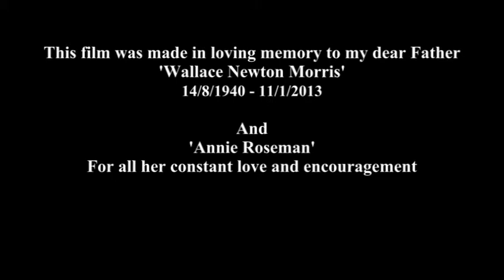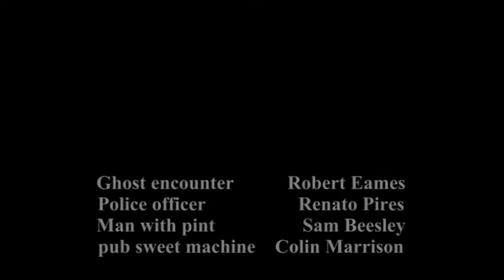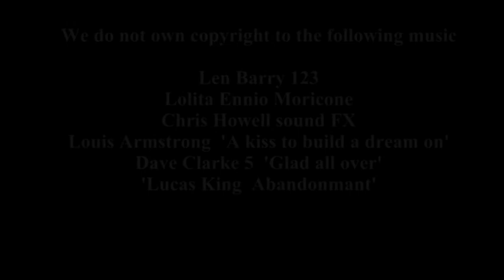credits 2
without any photos